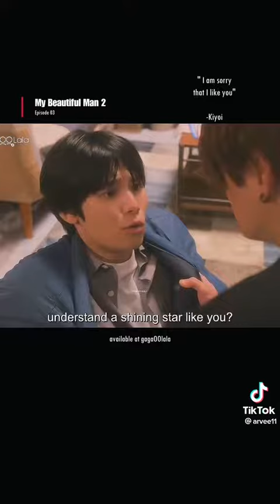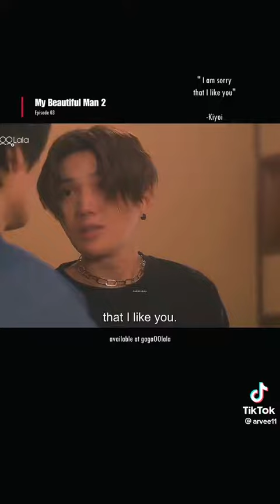He worried about their social status to the point that he was hurting his lover🤧